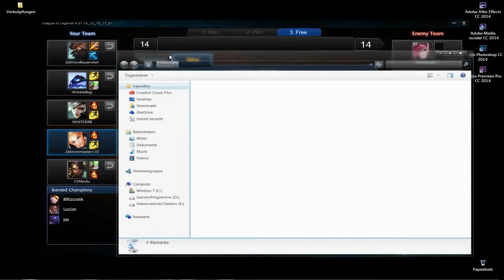[LOL | RANKED] - ERSTES MAL RANKED! // #22 // Live Commentary // Zekrommaster110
ERSTES MAL RANKED!
Viel Spaß! ㋡

// LINKS //
GAST:

TS3-SERVER zur Verfügung gestellt von TomorrowB